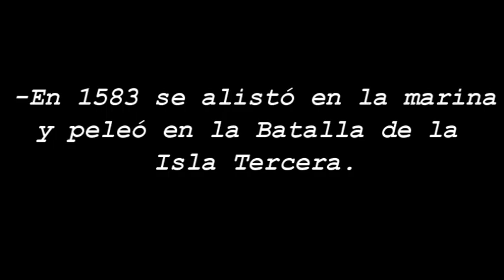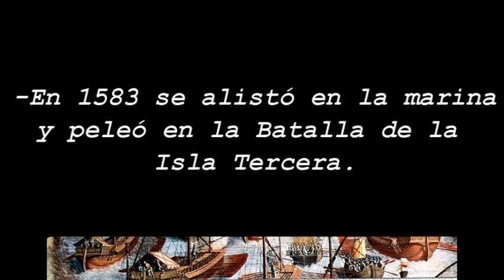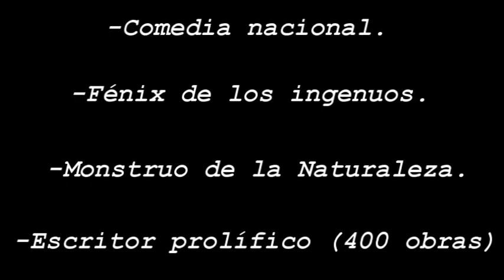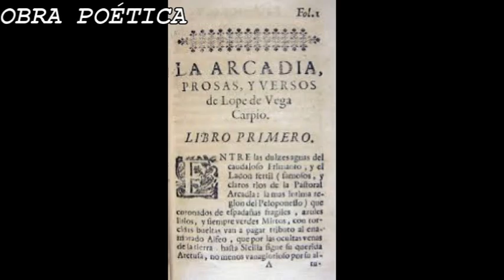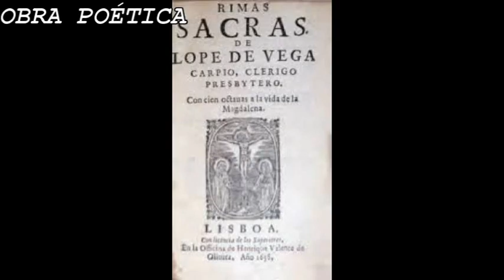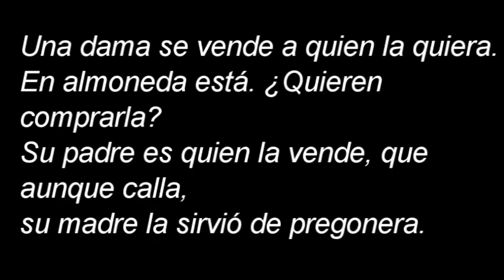LOPE DE VEGA